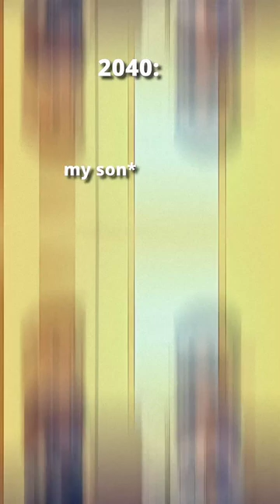AHN Media Viral 2D Animation Shorts Videos